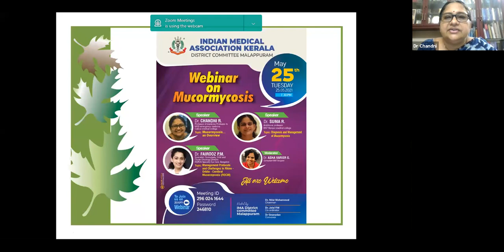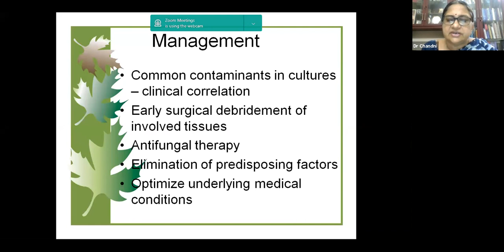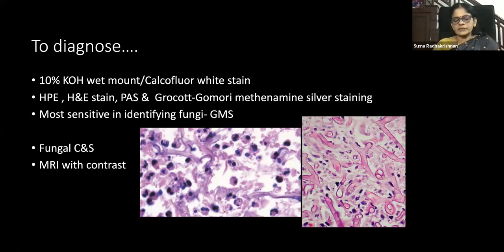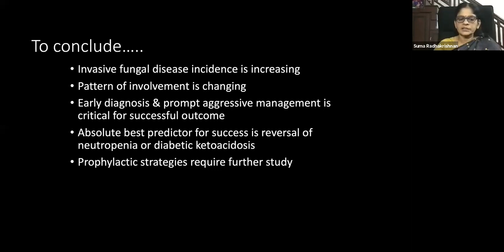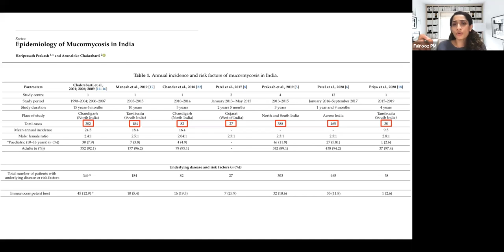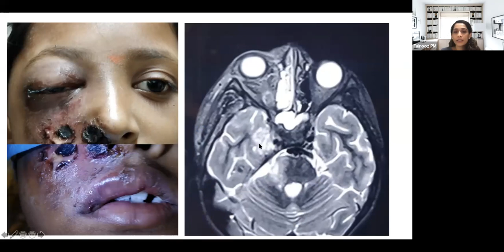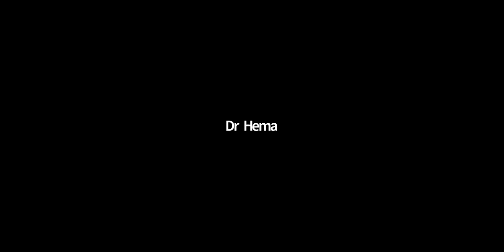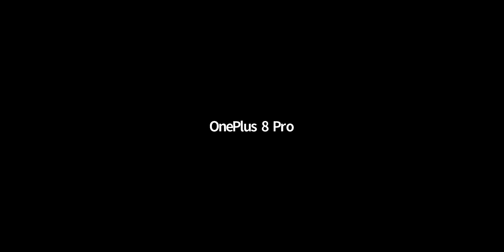Mucormycosis - IMA Malappuram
As the number of cases of mucormycosis associated with Covid19 is on the rise, here is a session by experts on the subject. This is a recording of the live session conducted on Zoom.